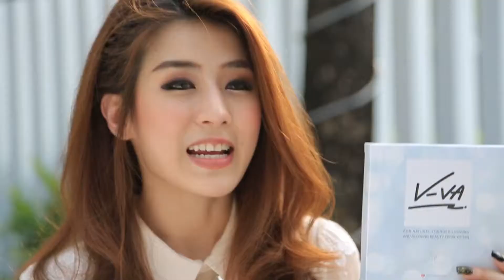13 E พลอยแพรว